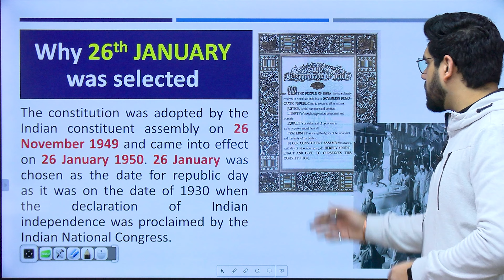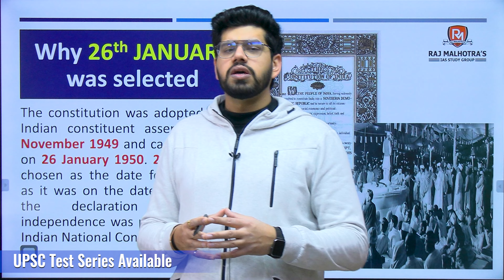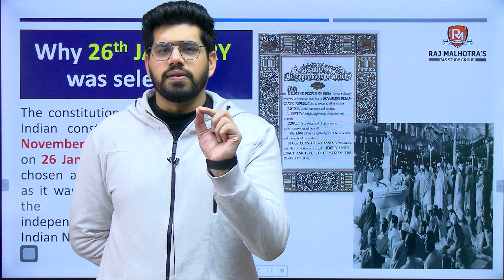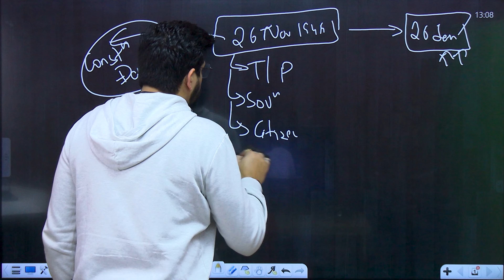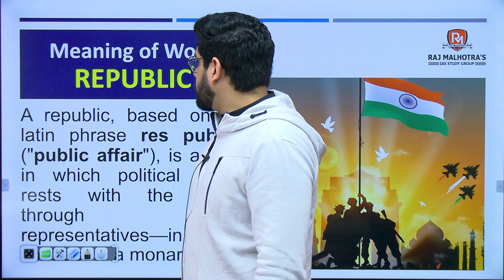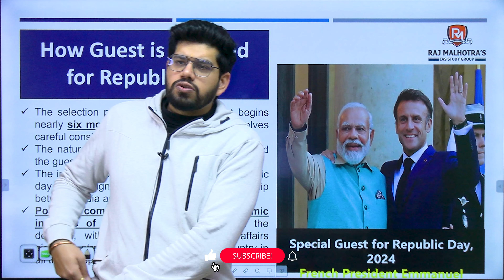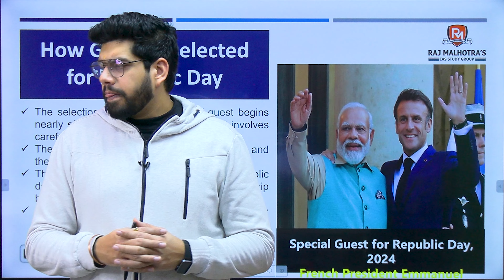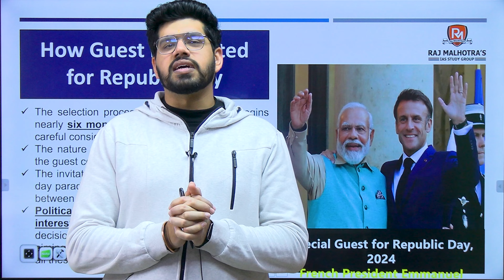India Celebrates 75th Republic Day | Happy Republic Day | 26th January 2024 | By - Anuj Sir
Welcome to Raj Malhotra's IAS !